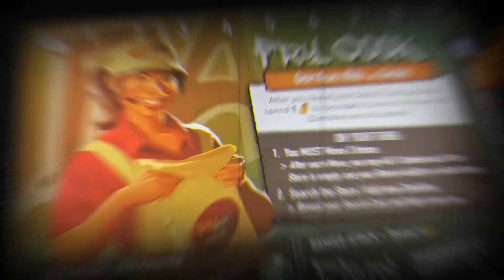TINY EPIC ZOMBIES - Unboxing, uno sguardo dentro al gioco in stile teaser trailer (ep.156)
𝙄𝙣𝙨𝙞𝙙𝙚 𝙩𝙝𝙚 𝙂𝙖𝙢𝙚 è un modo tutto nuovo di presentare un gioco da tavolo, un'alternativa al solito unboxing.
E' realizzato in stile teaser trailer per portarvi all'interno del gioco stesso in maniera cinematografica e prepararvi al nuovo gameplay in arrivo.
Questa volta tocca a 𝙏𝙄𝙉𝙔 𝙀𝙋𝙄𝘾 𝙕𝙊𝙈𝘽𝙄𝙀𝙎 di Gamelyn Games.

E' un piacere per me portare sul canale contenuti sempre nuovi, spesso non in linea con gli  altri divulgatori, ed anche se non avrò la stessa attenzione dei miei più illustri colleghi come la bravissima @missmeeple i  simpaticissimi ragazzi di @Al4oPiù il mitico @Sgananzium o il supremo @toccaate sono certo che passione, divertimento, semplicità ed ironia, piano piano faranno crescere il canale e sarà merito di tutti quelli che già da oggi mi seguono con affetto ed amicizia.
Mi raccomando lasciate un commento e ditemi che ne pensate del video, il vostro feedback è importante come sempre 😜